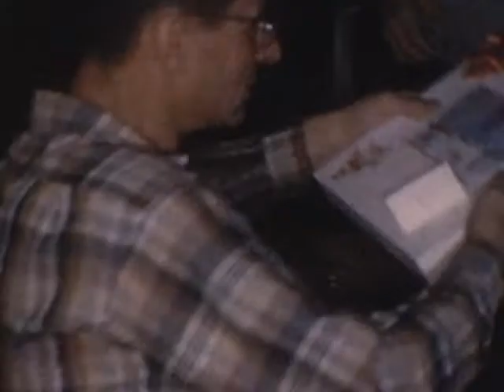Gaslin Home Movies 8